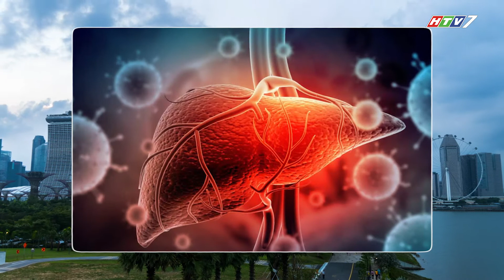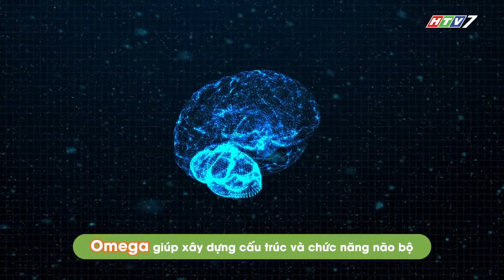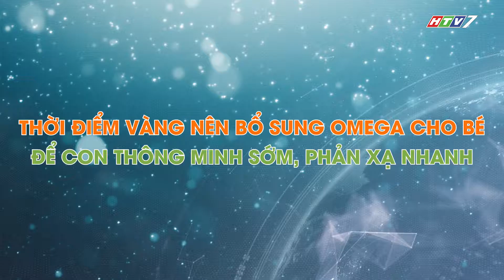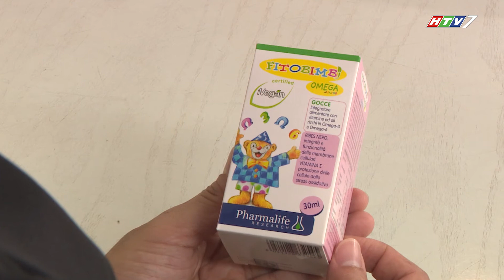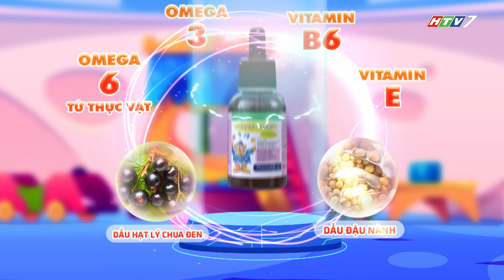BÁC SĨ NHI KHOA TẬP 9: THỜI ĐIỂM VÀNG NÊN BỔ SUNG OMEGA CHO BÉ ĐỂ CON THÔNG MINH SỚM, PHẢN XẠ NHANH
Cha mẹ nào cũng mong muốn con khỏe mạnh và thông minh. Tuy nhiên Khoa học đã chứng minh, di truyền chỉ tham gia 20 - 40% vào trí thông minh của trẻ. Vậy yếu tố còn lại để làm phép cộng cho trí thông minh là gì? Đó chính là chế độ dinh dưỡng, môi trường giáo dục và sự nỗ lực học hỏi của con. Trong đó, việc bổ sung Omega nhằm phát triển trí não luôn được ưu tiên hàng đầu để bé thông minh sớm, phản xạ nhanh, ghi nhớ tốt.
Không những vậy, Omega có vai trò tuyệt vời cho sức khỏe tim mạch, hô hấp và hệ miễn dịch của bé.
Vậy thời điểm vàng nên bổ sung Omega để con thông minh sớm, phản xạ nhanh, ghi nhớ tốt là khi nào?
Tất cả những thắc mắc đó sẽ được giải đáp trong chương trình Bác sĩ Nhi Khoa.
Bằng nhiều tình huống hài hước, gần gũi trong cuộc sống, với sự tham gia của Bác sĩ Chuyên khoa 2 Nguyễn Thị Thu Hậu – Trưởng khoa Dinh dưỡng - Bệnh viện Nhi Đồng 2 và các diễn viên nổi tiếng và các diễn viên hạng nổi tiếng như Hồng Vân, Lê Lộc, Lâm Thắng, Bác sĩ Nhi khoa sẽ đem đến những kiến thức bổ ích, dễ áp dụng để chăm sóc sức khỏe trẻ ngay từ sau sinh đến 12 tuổi.
Đón xem chương trình Bác sĩ Nhi khoa được phát sóng lúc 17 giờ 50 chủ nhật hàng tuần trên kênh truyền hình HTV7
👉 Fitobimbi Omega – Omega thực vật an toàn cho bé - Nhập khẩu nguyên hộp từ Italy Hỗ trợ phát triển não bộ - Tốt cho mắt Fanpage
👉 Các sản phẩm được ưa chuộng khác dành cho bé:
Siro thảo dược hỗ trợ bé ngủ ngon sâu giấc Fitobimbi Sonno
Siro thảo dược giúp hỗ trợ giảm đầy hơi và nôn trớ cho bé Fitobimbi Gas